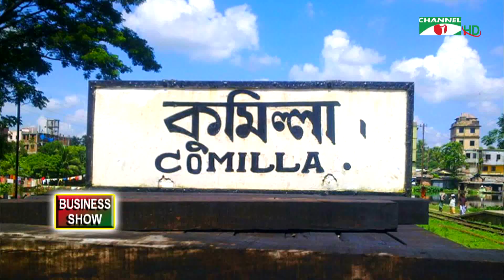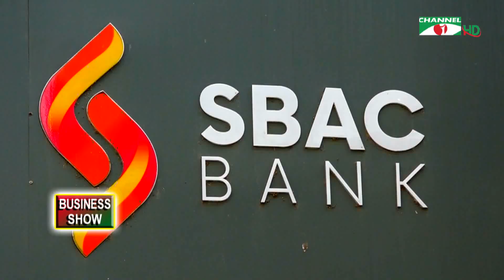An Interview of SBAC Bank Chairman Mr. AZM Shofiuddin Shamim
চ্যানেল আই বিজনেস শো'তে এ সপ্তাহে কথা বলেছেন সাউথ বাংলা অ্যাগ্রিকালচার এন্ড কমার্স ব্যাংকের সম্মানিত চেয়ারম্যান ও এসকিউ গ্রুপের কর্ণধার জনাব এজেডএম শফিউদ্দিন শামীম।